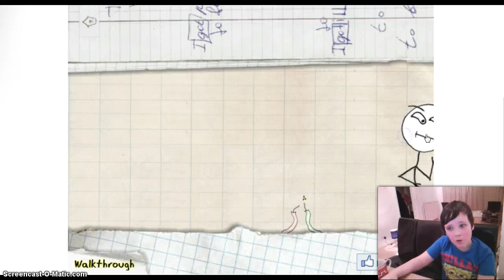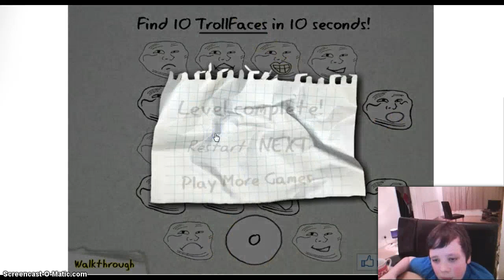lets play trollface quest 1- SO MUCH TROLLS